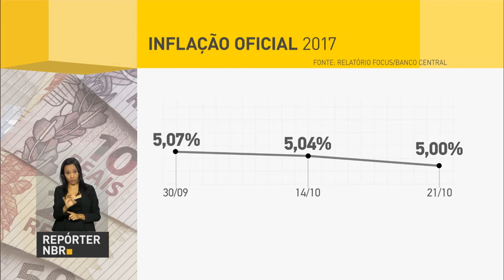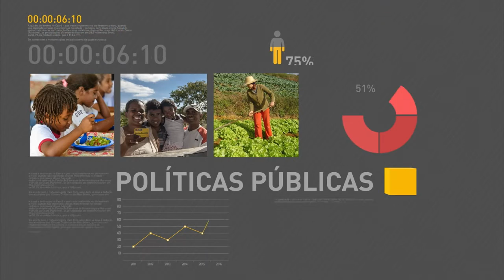Mercado financeiro melhora previsão da inflação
REPÓRTER NBR 10H - 24.10.16: Mercado financeiro melhora previsão da inflação. Presidente Michel Temer participa do maior encontro da indústria de petróleo e gás da América Latina.  Ministros apresentam a empresários ações do governo para o crescimento da economia. E ainda: mais de 300 mil já solicitaram a renovação do contrato do Fies.